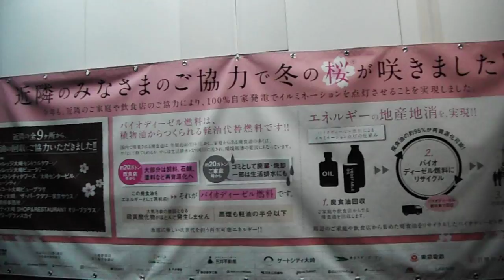DSCF2023クリスマス20170106目黒川みんなのイルミネーション2of2を歩いてみた